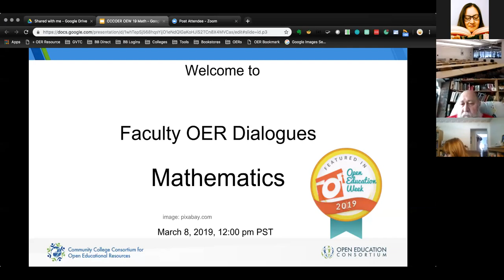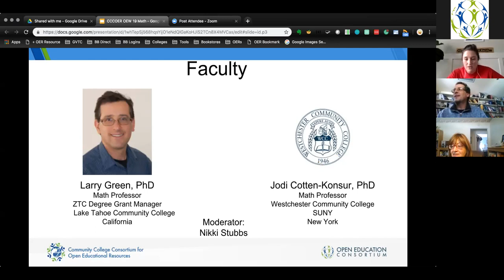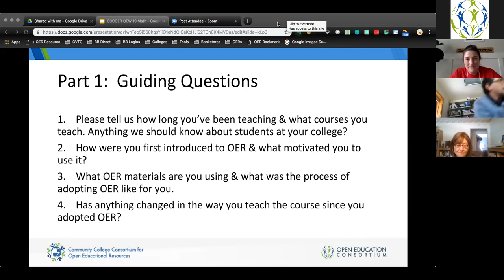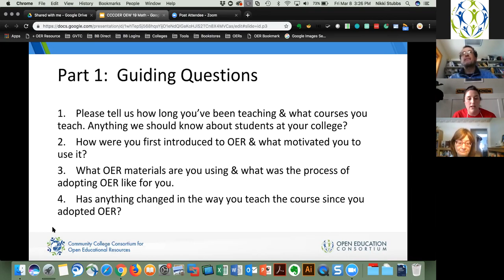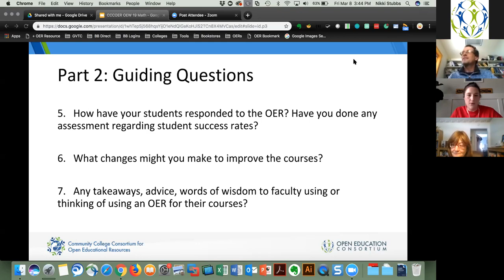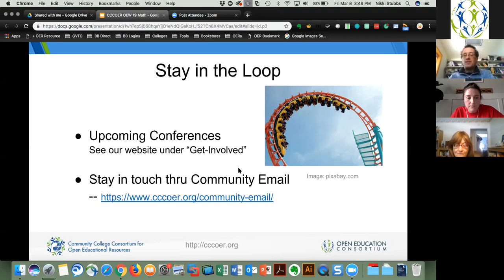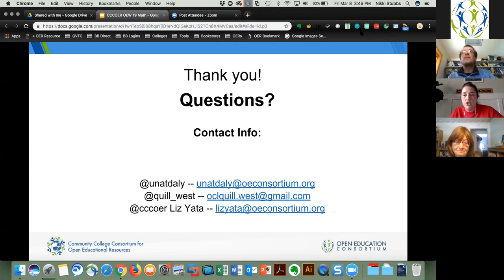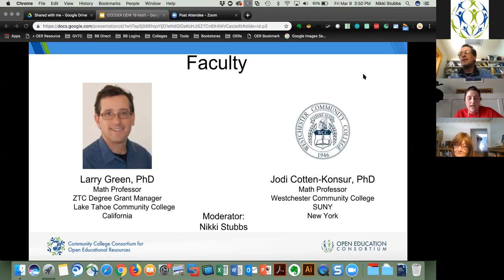OEWeek 2019 CCCOER Faculty Dialogue : Math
To celebrate Open Education Week, CCCOER will hold five 45-minute webinars, one per day, where faculty in a specific discipline will discuss the intricacies of teaching OER in that subject and answer audience questions.

Join us to hear faculty discuss:

How they were first introduced to OER, and what made them decide to use it.
What the process of adopting OER was like and what challenges they encountered.
How OER has changed the way they teach.
Any assessments they have done regarding student success rates, and how their students have responded to OER.
If they are going to continue using OER, and if so, any changes they are considering implementing to improve the course.
If you can’t join us live, we will be adding links to the video and slides for each dialogue afterward.

When: March 4 – 8, 12pm PT/ 3pm ET
Subjects and Featured Speakers:

Friday, March 8th: Math

Jodi Cotten-Konsur, Westchester Community College
Larry Green, Lake Tahoe Community College